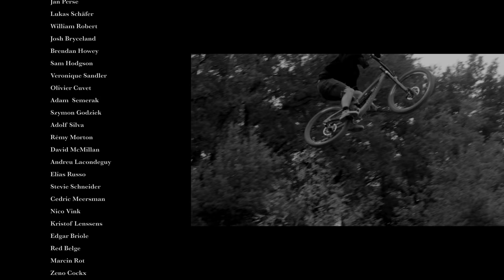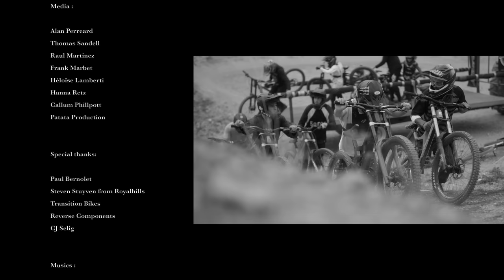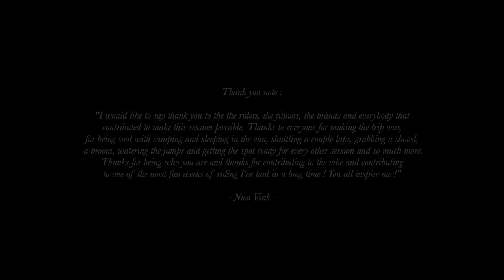ROYAL FEST 2022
This year’s session at Royal Hills went down at the end of September. Having the Royal Hills playground to our disposal for 5 days with a rider list this heavy was an unreal experience. The main change from the previous years was that, in addition to the Fest lines, we now had two easier lines shouldering the Fest lines which allowed us to ride in less good weather conditions. Instead of waiting for the wind to drop, we were having a blast lapping the easier lines until the conditions were good enough to ride the main set.

Riders:
Media:
Alan Perreard, Thomas Sandell, Raul Martinez, Frank Marbet, Hanna Retz, Callum Phillpott, Patata Production, Héloïse Lamberti.